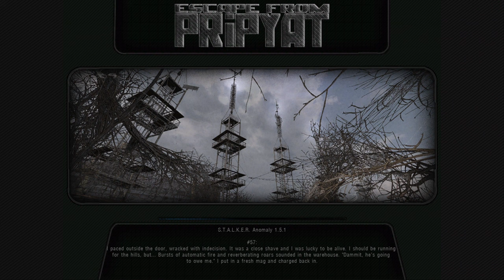S.T.A.L.K.E.R.: Escape From Pripyat (v2.2) - revisit Red Forest [4k, max] #46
Lighting Joe returns to the Red Forest.

Also featuring:
- epic Monolith battle
- getting a quest, but it's a dead end

Modlist:
- Basic EFP 2.2, disabled: reshade, smaller Xray BHS, and narrative loading screens
- Anomaly_fonts_for_4K_Resolutions_v1.0
- skies redux v2.1A
- 1.1.0_Crooks_Faction_Identification_UI
- wristwatchkey
- yohji_persistent_weather_v1.3